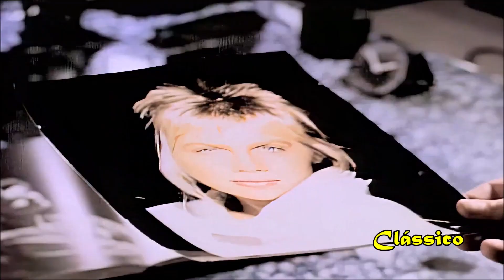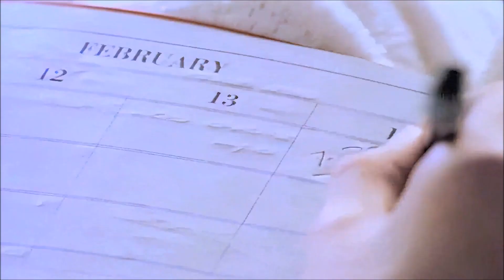RICK ASTLEY - Together Forever